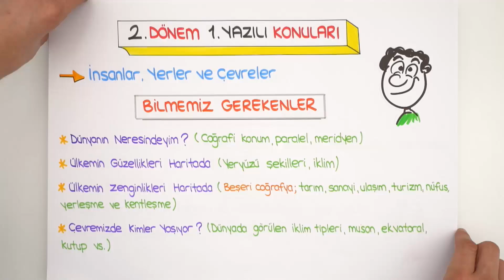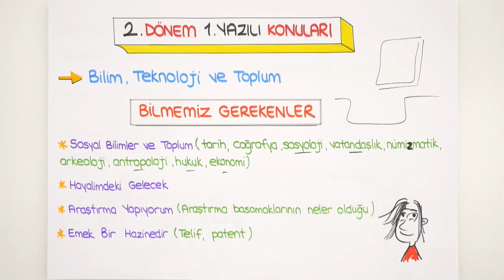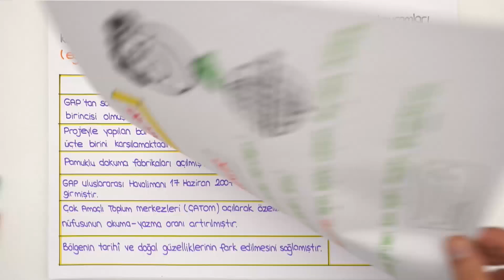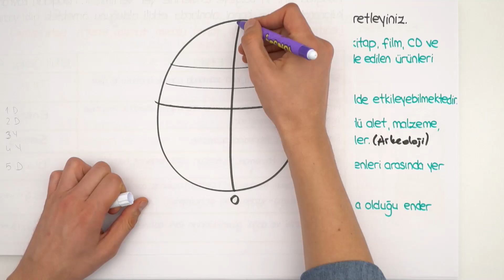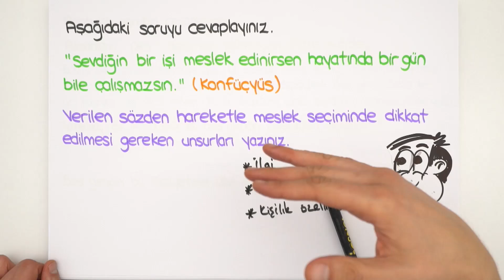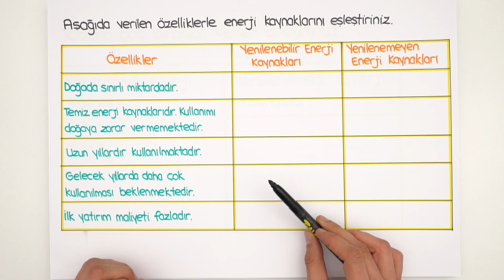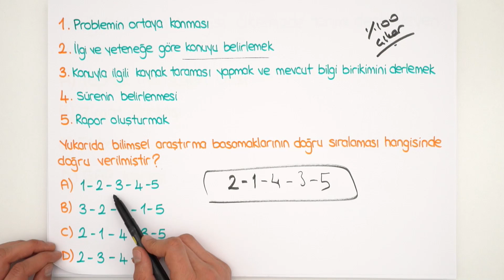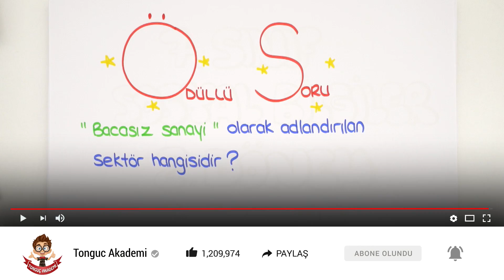6.Sınıf Sosyal Bilgiler | 2.Dönem 1. Yazılıya Hazırlık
2.Dönem 1.Yazılı Kampı başladı! YazılıKampı MEB kazanımlarına ve öğretmenlerin konu işleyiş sırasına göre hazırlandı. Seni yazılılara bomba gibi hazırlıyoruz💪6.sınıflar sosyalbilgiler sınavına girmeden önce mutlaka bu videoyu izlemelisin unutma!😎